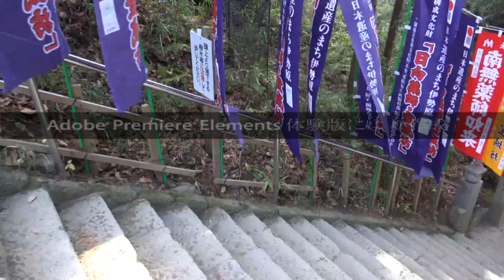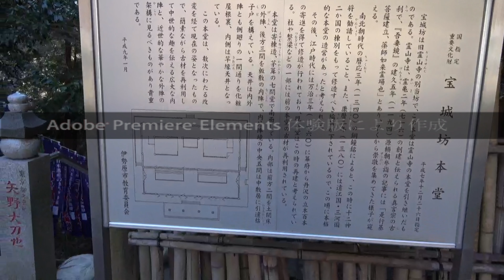日向薬師初詣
説明4K映像編集体験版で作ってみました。